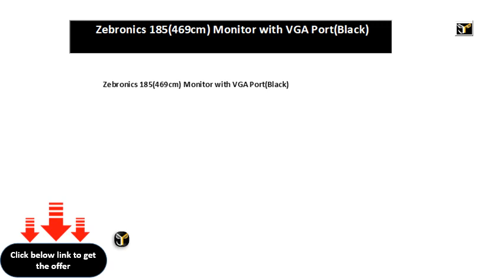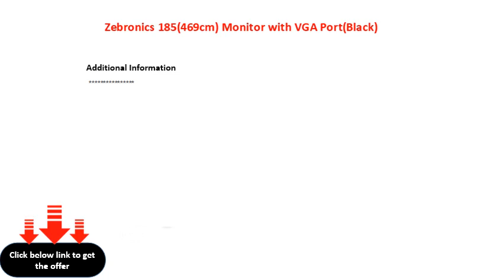Zebronics 185469cm Monitor with VGA PortBlack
Zebronics 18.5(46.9cm) Monitor with VGA Port(Black)
Zebronics 185(469cm) Monitor with VGA Port(Black)